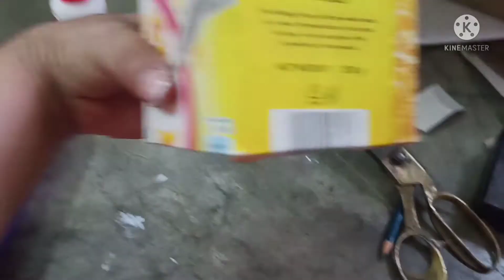DIY miniature doll house using cardboard | how to make simple doll house | big doll house kese bnaye